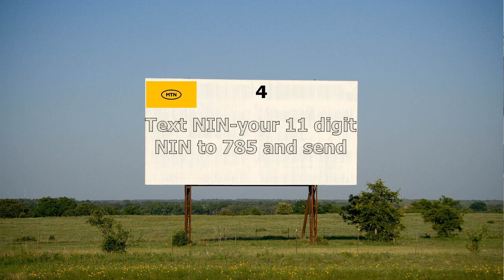Link NIN To MTN Line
In this video, I'm sharing four ways to link nin to mtn line.

So, if your mtn line has been blocked and unable to make phone calls because you did not link the mtn line to nin, this should help you to unblock the mtn line.

You can link nin to mtn sim in one of these 4 ways:

1. Dial *785*Your11 digit NIN# free of charge and following the prompts.

2. You can also submit your NIN via MyMTN app.

4. Text NIN-your 11 digit NIN to 785 and send e.g: type NIN-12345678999 as a text message, and send to 785.

After your NIN has been submitted, MTN will begin the process of verification with the NIMC.

If your NIN is verified, MTN will link it to your MTN SIM registration, and you may not need to do anything further.

If it is not possible to verify the NIN you have submitted, then you may need to visit NIMC enrolment Centre, in person.

How To Know If Your NIN Has Been Linked?